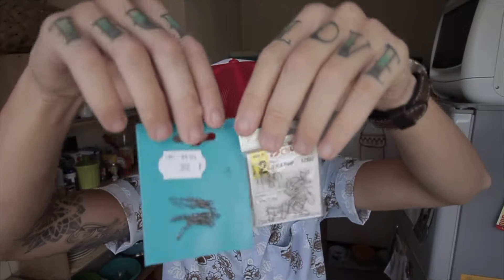*** NOUVELLE-CALEDONIE MATÉRIEL ULTRA LIGHT ***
Merci  a tous d'avoir visionné cette video, on se retrouve dans la prochaine!

"La vie est courte, alors je l'enregistre"